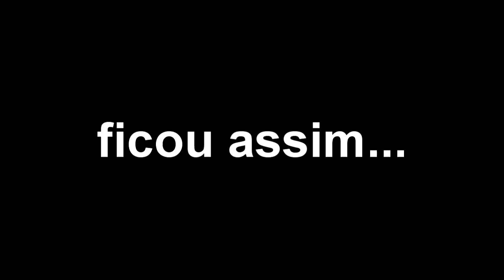Café na Meia